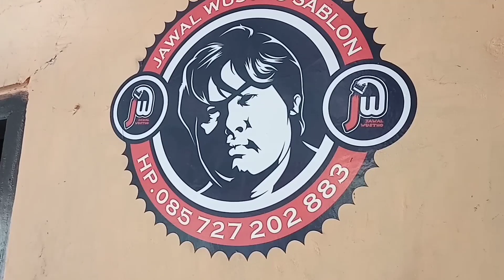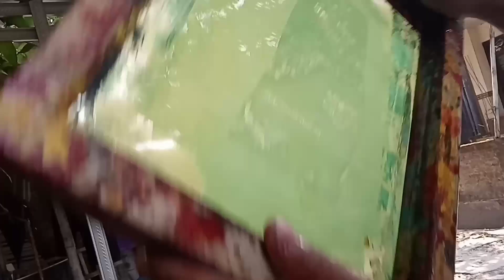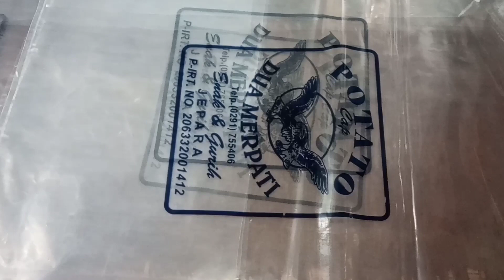Belajar sablon langsung dari ahlinya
Video kali ini saya akan pergi ketempat sablon yang ada di desa saya (jawal wustho). Untuk melihat caranya membuat filem untuk sablon sampai bisa digunakan untuk sablon.